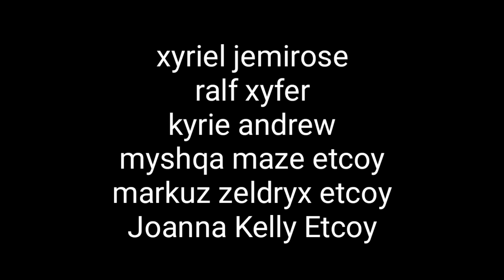BROWN OUT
JTG BATANG X shirt
🔥🔥Is Now qp @ Lazada 🔥🔥